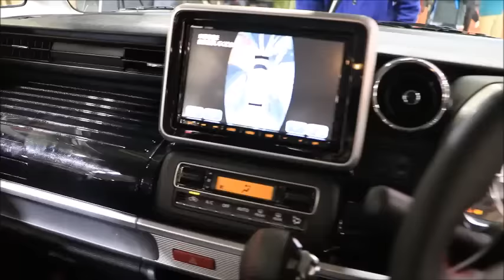新型スペーシアカスタム/スペーシア フルモデルチェンジ コンセプトモデル レポート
新型スペーシアカスタムのコンセプトモデルを見てきました。
フロントマスクは、現行スペーシアＺを更に精かんにした感じで　とてもカッコいいです。